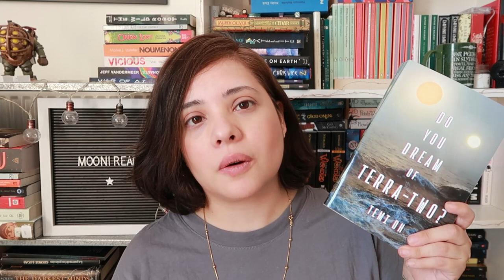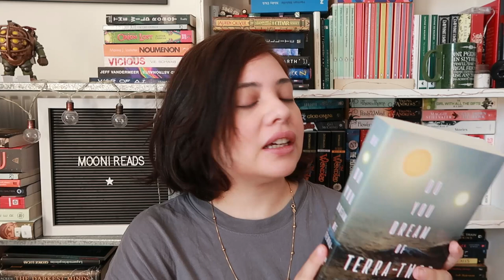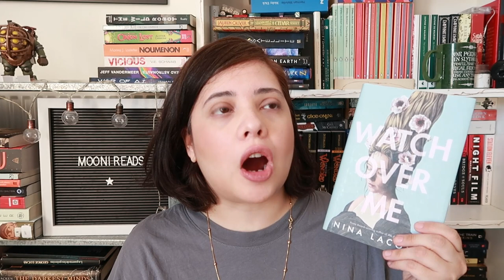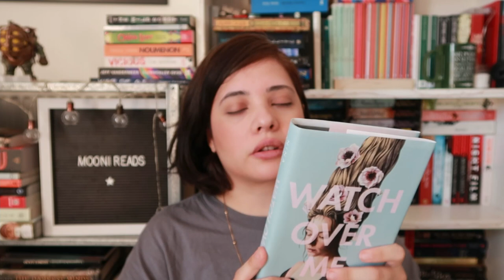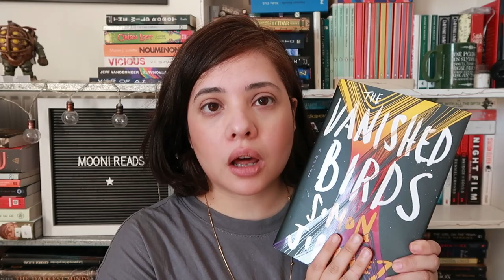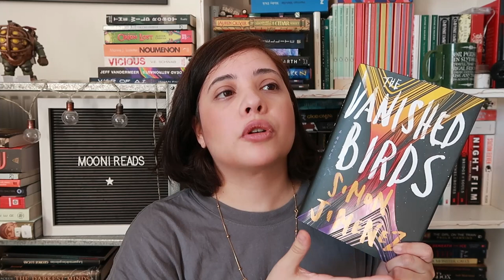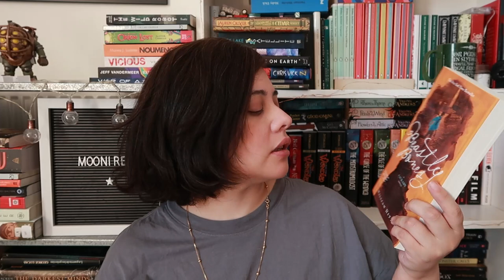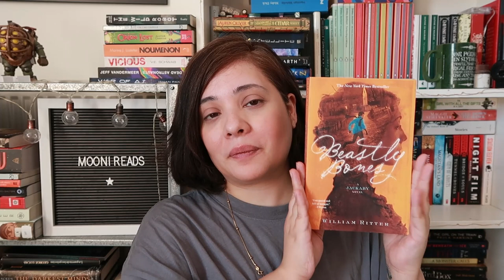UNDERRATED QUICK READS || Mooni Reads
Sometimes you just want to talk about the books that no one is talking about because you have no IRL friends to share them with and you need someone else to read them. Also, excuse my lips in this video, I was kind of running a fever and hadn't realized how chapped they were!